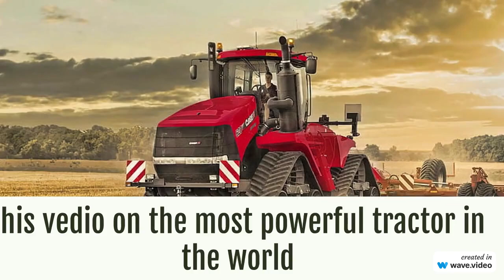TOP 5 MOST POWERFUL TRACTOR IN 2022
IN this vedio we show you insane powerfull .and biggest tractor in 2022.
and they are able for big heavy machineries .
they are cultivated 100 of heacters in a day
this is modern farming machine monsters